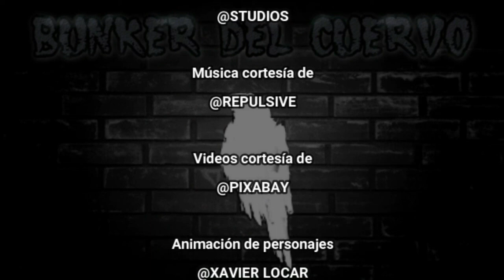Lo importante de | soltar | nos dice el ☆ TAROT DE OSHO ZEN ☆